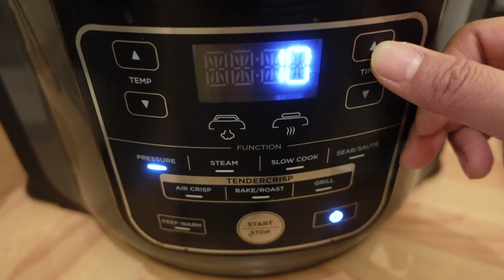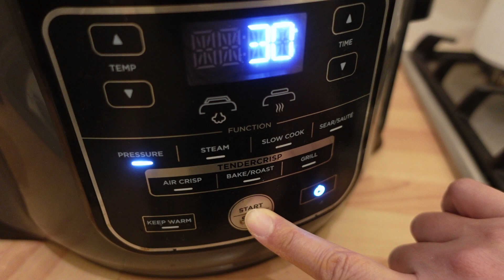30mins Quick & Easy Healthy Pumpkin Soup | ASMR Cooking (Eng Sub)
Soup is women's good friend in my own culture but I rare boil any soups when I was young.  Now relocated to a new country, I realise that health is really important to my age, especially a good eating habit, so let's get started with an easy & cook healthy soup.  All the ingredients are easily to find and most of them are locally grown.  @Yves_Kitchen

Ingredients:
Pumpkin (Buttersquash)      1 no.
Onion                                        2 nos.
Celery                                       1 pack
Cashew Nuts                          a handful

1) Peel & cut the pumpkin, onion & celery.
2) Put all the ingredients into the pressure cooker pot with water.
3) Cook according to your cooker's instructions.
4) Turn to "Sauteed" after pressure cook which gives the soup stronger flavor.